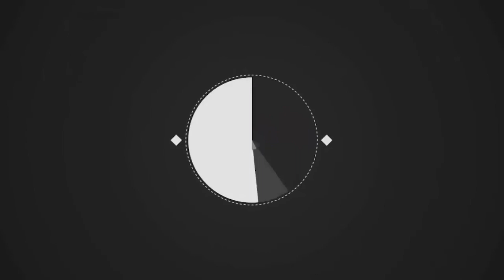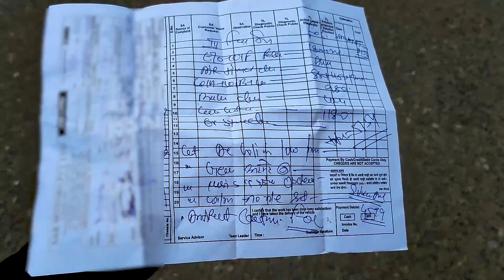Tata Altroz Service Review | How much Tata Altroz service cost | Tata Altroz 3rd service cost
Here I present Tata altroz 3rd service cost and all details. Tata altroz 3rd service cost & price. what things to check in 3rd service of tata altroz. tata altroz 3rd service detailed review.

Products I use to Shoot Video in Video:
Camera Used to Make Video:
Main Camera
Prime Lens 50mm
Prime Lens 35mm
Vlogging Lens 10-20mm
Mobile Used
GoPro Hero 7
Mobile Gimble
Primary mic
Secondry Mic
Helmet Mic
Gorilla Pod
Gorpo Helmet Mount
GoPro Mount
Other Mounts
Gopro Screen Guard
Gopro water Mount
Speakers Used

Laptop used to make Video:
Editing Laptop
Keyboard and Mouse

Other useful equipments:
Maono AU-A04 Condenser Microphone Kit (Black)
Salt Lamp
Background Stand Kit
Bacground used